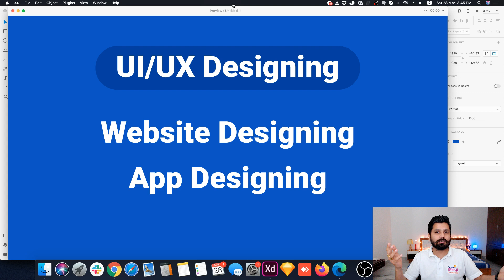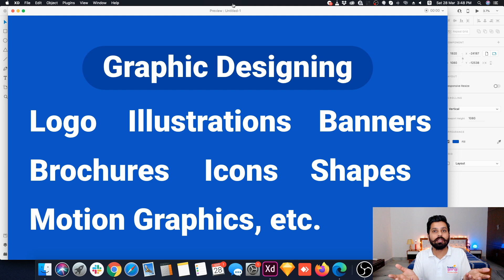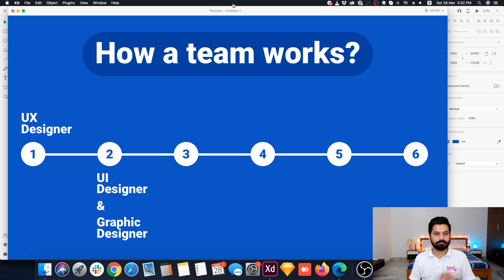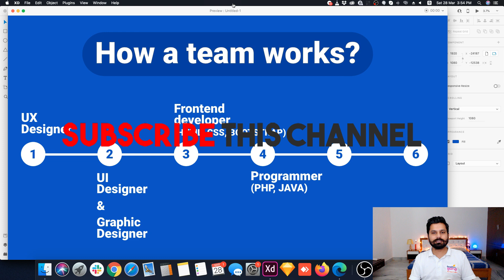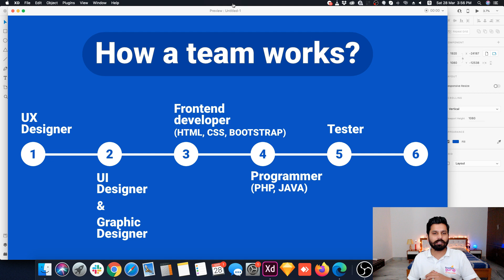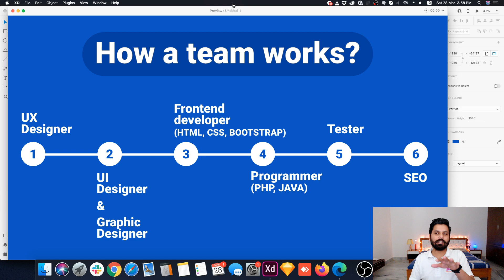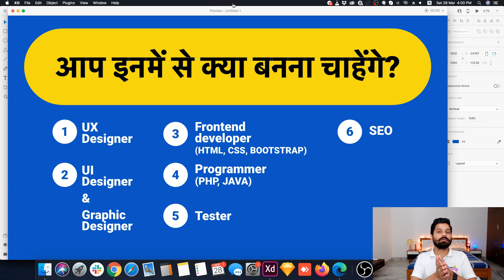Different Job posts in web and app designing companies (Career Help Guide) Part #1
Web design & Development jobs in IT companies
You will learn:
How many types of jobs are on IT sector in Web and App designing, Web and app development?
How a project is designed and developed?
How many people work on a big project?
What are the responsibilities of a website designer?
What are the responsibilities of a front end developer?
What are the responsibilities of a programmer?
What are the responsibilities of a SEO person?
Different jobs in IT companies, etc.
Career in web development
Career in web designing
Decide what you want to become.

🤝  Need Help? 🏆 Download Graphics Guruji Android App for UX UI design, Start earning with “Fiverr earning course” for FREE 🎁
Lots of free content, free chat support, free LIVE SESSIONS, and much more

💬  Save my WhatsApp Support Number(10am-6pm)
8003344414 and send the message "I want kits" to get lots of UI kits and tools for FREE.